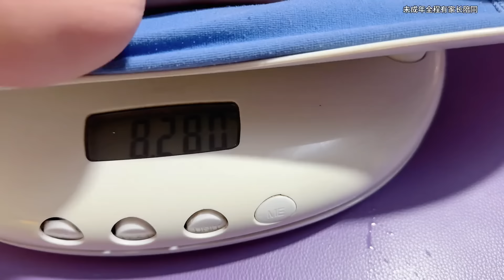带着小五去洗澡游泳啦！小家伙又哭又闹比较抗拒，五个半月了没出门溜达过，到了陌生环境，见到陌生的人就没安全感